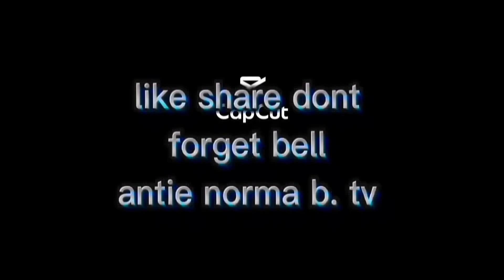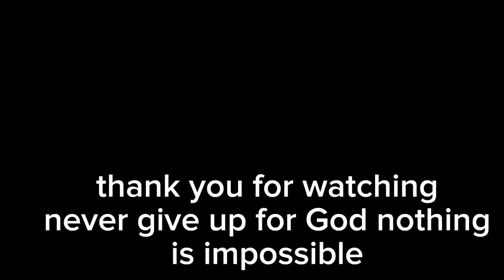ng namalengke kami#palengke